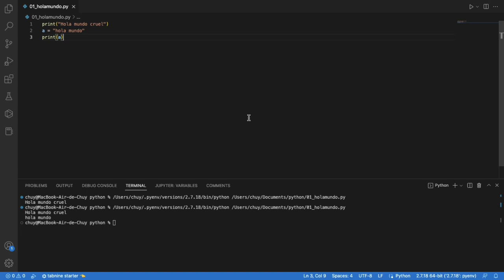Python 001 - Mi primer código hola mundo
Vamos a iniciar este curso en el que los 2 estaremos aprendiendo python al mismo tiempo

En este capítulo solo vamos a crear un basico hola mundo y vamos a asignarlo a una variable para mandar llamar